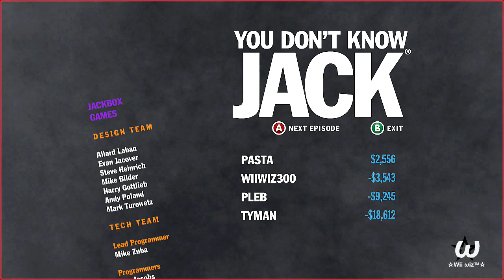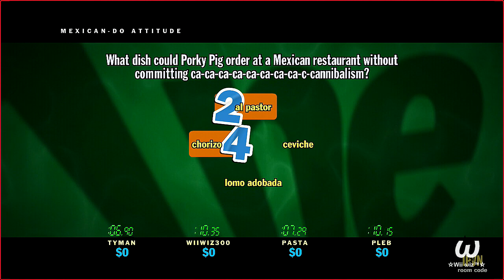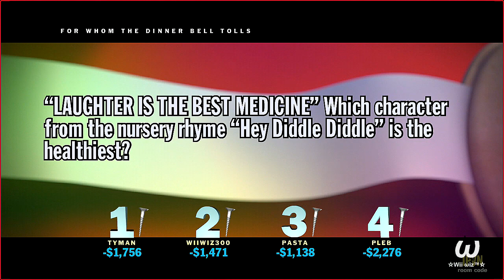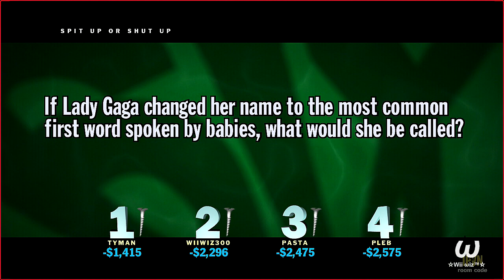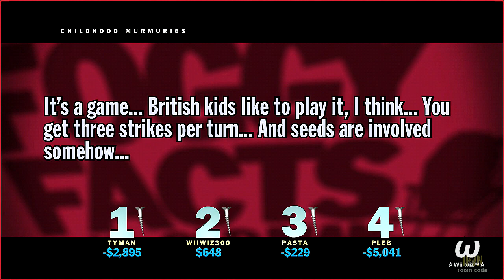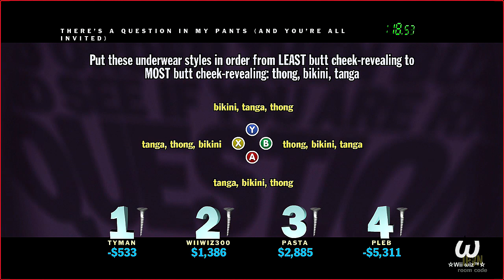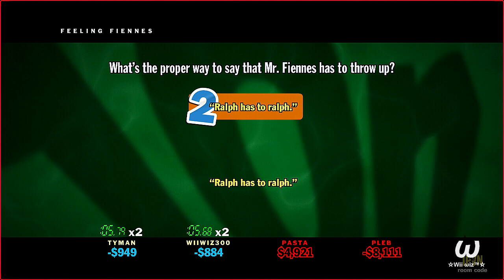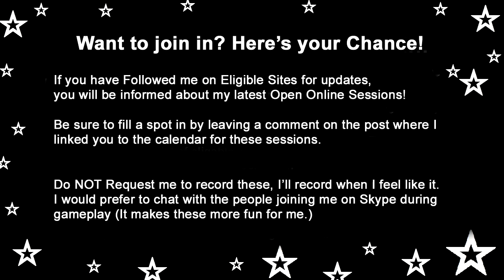Let's Play "You Don't Know Jack 2015" [3] (Slightly Used Balloons)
When the party's over, the savings begin. $$

Do we know Jack? Are we smart enough to answer anything? Sit back and watch the answers happen! Join me, ☆Wii wiz™☆, along with my friends as we take on the popular Smart-Ass trivia game where High Culture and Pop Culture Collide: "You Don't Know Jack 2015" from the Jackbox Party Pack.

Players:
☆Wii wiz™☆ (me)
Tyman291486
Brolius Caesar
Amai012